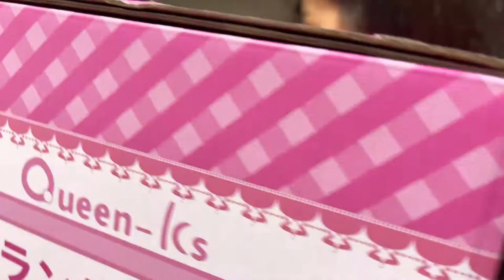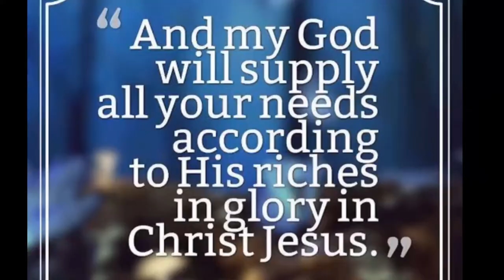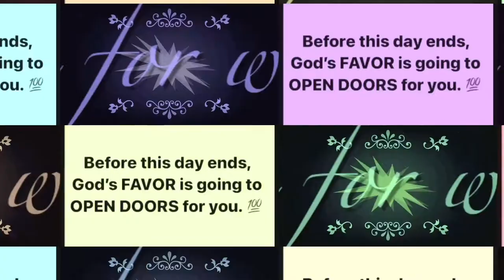UNBOXING OF A RANDUSEL || JAPANESE SCHOOL BAG || PRINCESS CHOICE